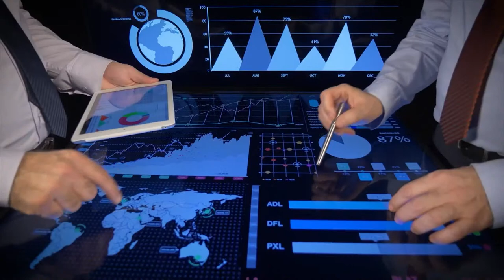St. Andrew's Day Celebration | ScotWeek & NYC Tartan Week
Happy St. Andrew's Day from ScotWeek and New York City Tartan Week!

Enjoy  a collection of music & entertainment, all to celebrate St. Andrew's Day, the national day of Scotland!

Featuring:
Cindi McIntosh, President of ScotWeek
Kyle Dawson President of NYC Tartan Week
Ross King, TV Presenter
The Ploughboys
Iain & Annia MacGillivray
Sylvester McCoy
Kelsey Deanna, Vice President of ScotWeek
Diana MacFarlane & Michael MacFarlane of the Clan MacFarlane
Gary MacLean, Award-Winning Chef
Katherine Rufli, Vocalist
Danny Smith, formerly of the Black Watch
And more!